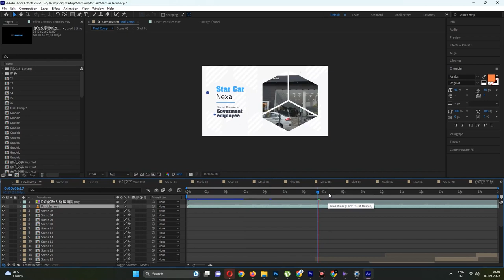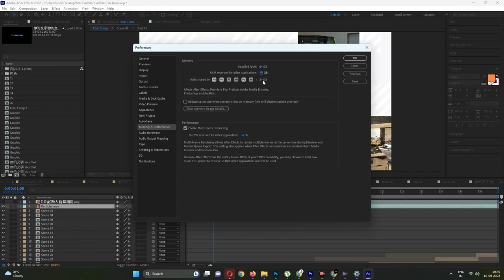How To Fix Adobe After Effects Preview Not Playing - Preview Video Is Not Playing in After Effects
Welcome To Vraj Art Studio.

Hey Everyone! I'm back with another short tutorial about Importent Tips| "How To Fix Adobe After Effects Preview Not Playing - Preview Video Is Not Playing in After Effects"

after effect
premier pro preview
Preview not playing